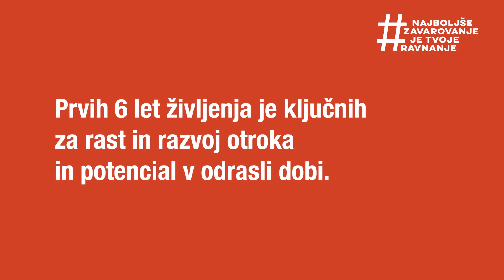Napovednik: Prisluhnite pogovoru Življenje v luči otroštva